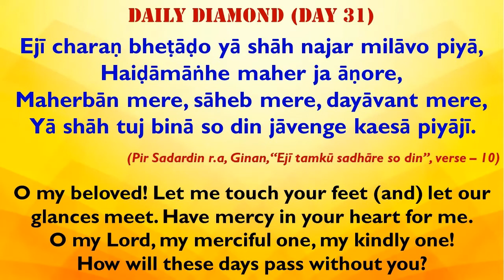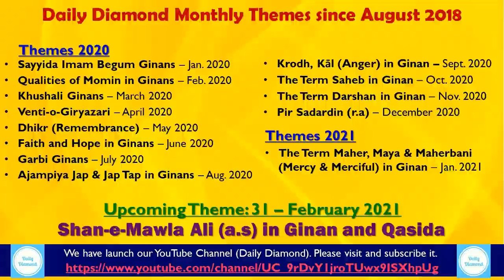Daily Diamond - Theme 30 - January 2021 - Maher, Maya & Meherbani in Ginans - Day 31 (Akbar Huda)